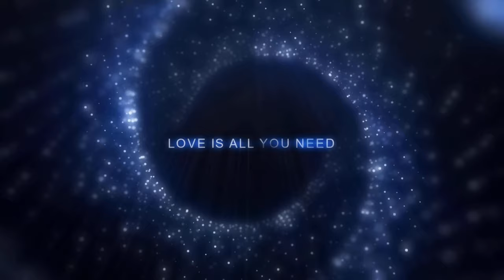Peacefulness to the end of a crazy week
My art work, for the whole world 🌍 to enjoy and make happy 😃